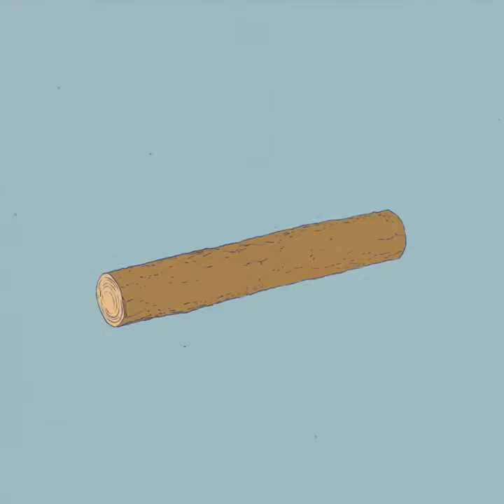STABILO Grow fenntartható töltőtoll💚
Az új STABILO Grow ötvözi az elegáns dizájnt és a fenntarthatóságot. A háromféle színkombinációt csakúgy, mint a felhasznált alapanyagokat, a természet ihlette. Az eredmény egy minden igényt kielégítő, elegáns és visszafogott stílusú, klímasemleges töltőtoll. Akár tölgyfából, bükkből vagy cseresznyefából készült változatát választjuk, a sajátos erezetnek köszönhetően minden toll egyedi.